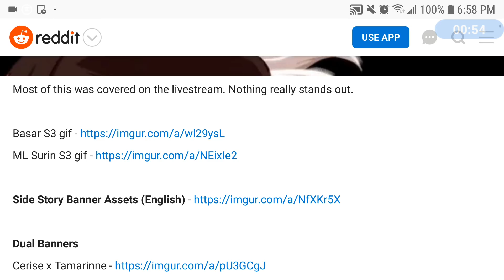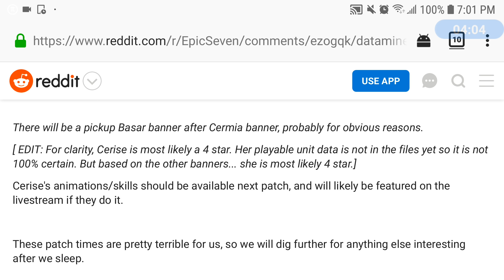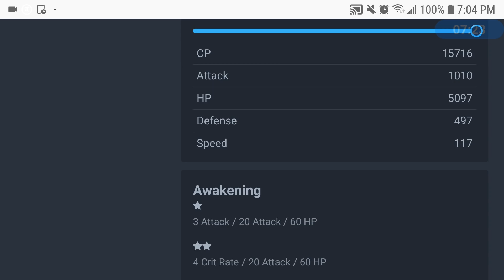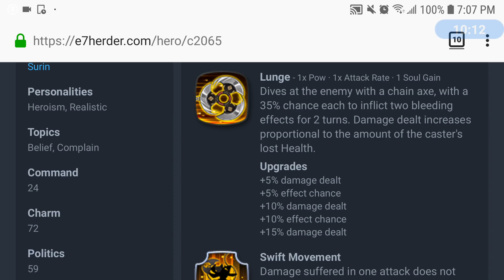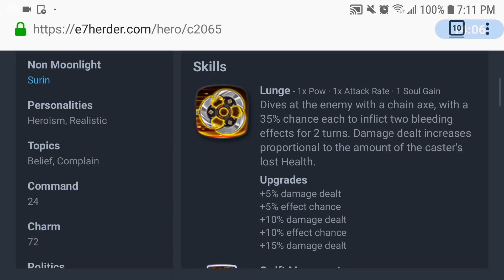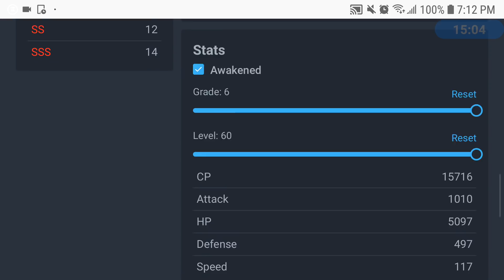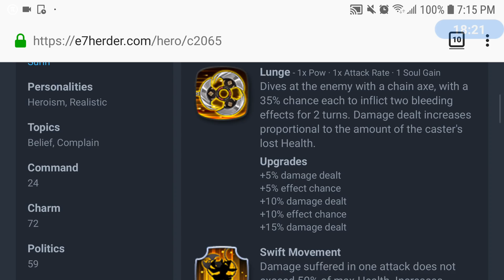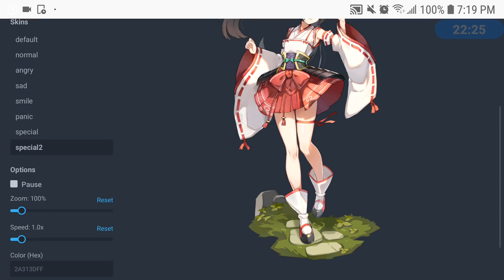ML Surin (Is she good?) Dual Banners, Basar Skin Epic Seven Datamine Epic 7 News E7 Thoughts Review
Epic Seven Datamine 2/6 Update - News Review & Thoughts - I go over ML Surin skills, multipliers and stats. She will soon be available but is she good? The upcoming dual banners and Basar Skin from the Epic Pass in Epic 7!

Thanks to user YufineThrowaway on Reddit!

I have made over 500 videos of all sorts for Epic Seven so far and I'm not planning to stop anytime soon!

* Songs are on shuffle, some of them didn't play *